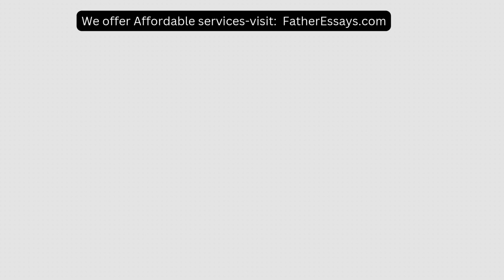The Local is an award winning independent magazine known for being “unabashedly Toronto, reporting f